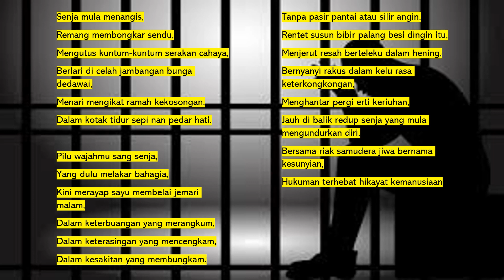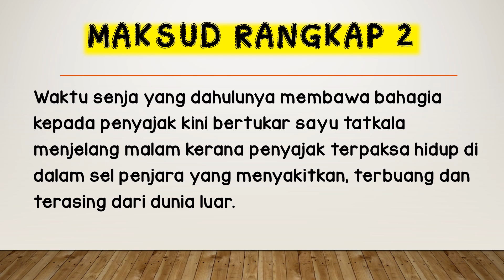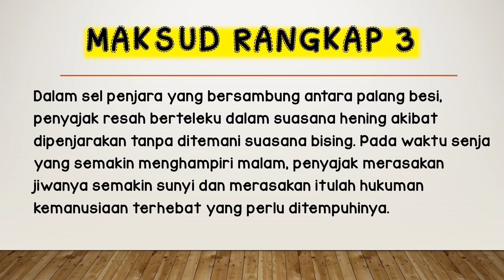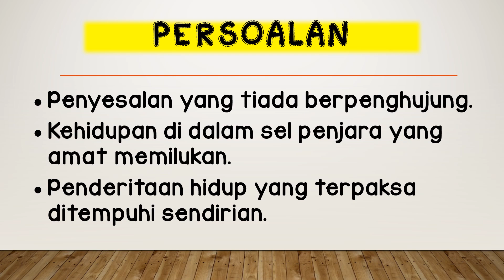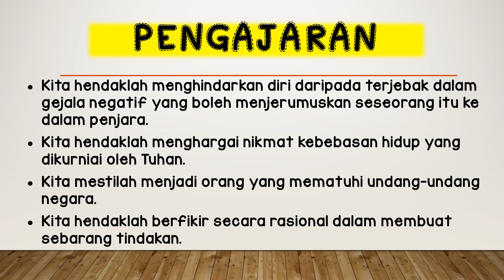[BM TINGKATAN 3] SAJAK SENJA DI PALANG BESI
Nama Pendeklamasi Sajak : Mohamad Hazarul Irwan Bin Azmi
Nama Sekolah : SMK Selancar

Semoga memberi manafaat kepada semua pelajar khususnya pelajar Tingkatan 3

Rujukan Bahan :
Sasbadi Sdn Bhd